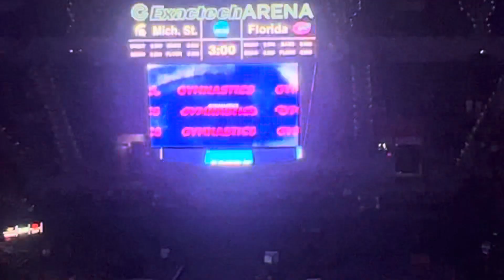#2024 floridagators @FloridaGators childhood kidsfun